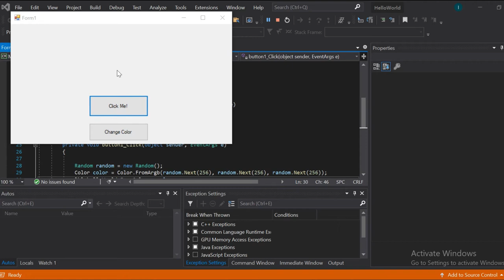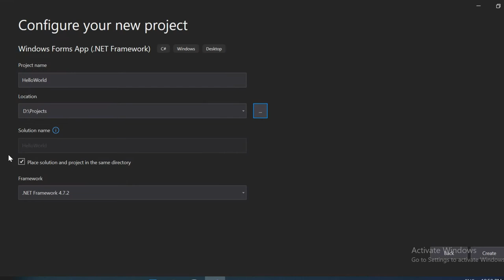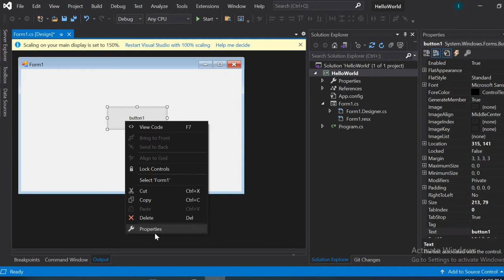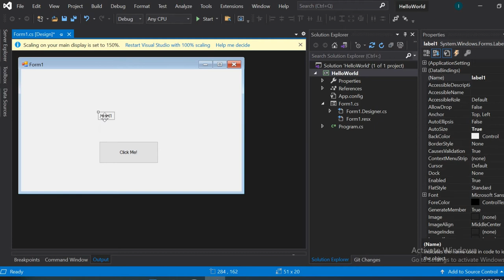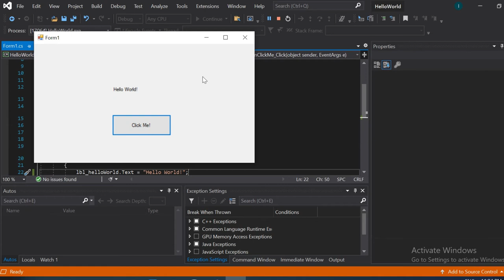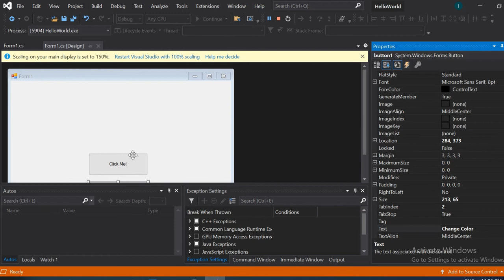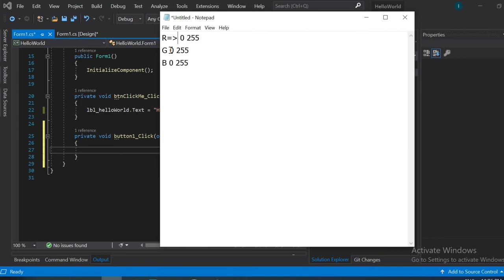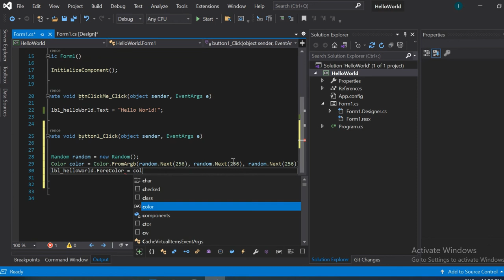01 Button Click and Change Label Text Color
C# Window From Basic with Button Click and Lable Text
In this video, I will show you how to change random color to label text and how to handle button action.
#(C#)